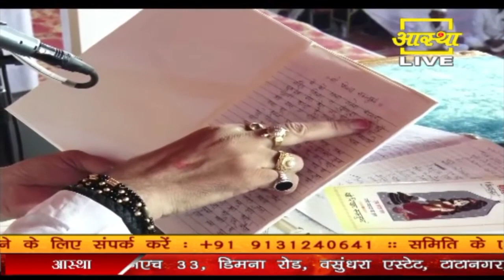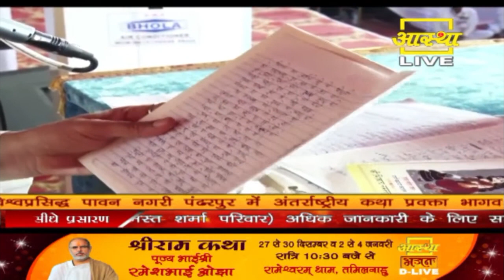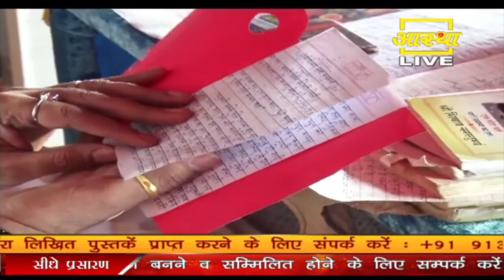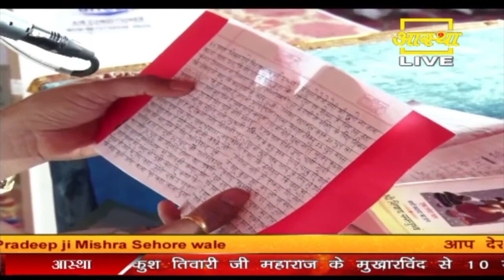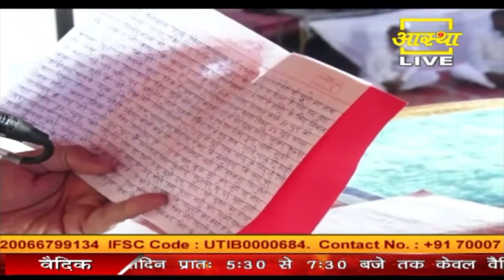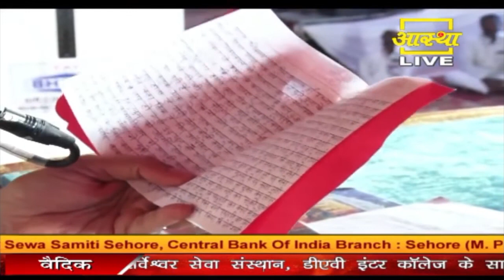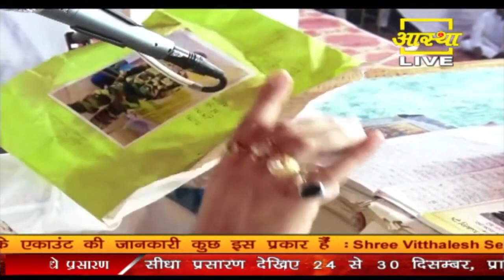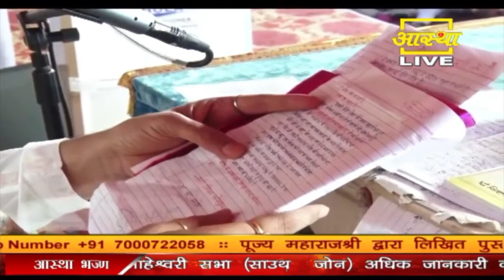कुछ महत्वपूर्ण बातें सुने पंडित प्रदीप जी मिश्रा से। कुछ भक्तों के पत्र और कुछ महत्वपूर्ण।उपाय।🕉️🙇